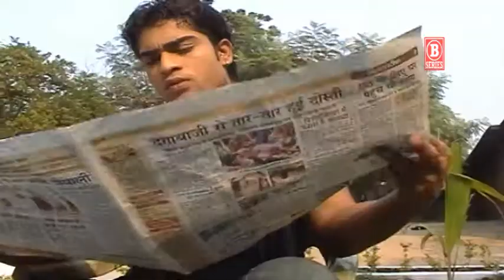Bhauji Ke Bhahiniya By Chotan Chawi Bhojpuri Lokgeet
Bhojpuri Video Album : Bhauji Ke Bahiniya
Singer : Chotan Chawi & Shivani
Lyrics By : Devendra Dube
Music Label : Bseries